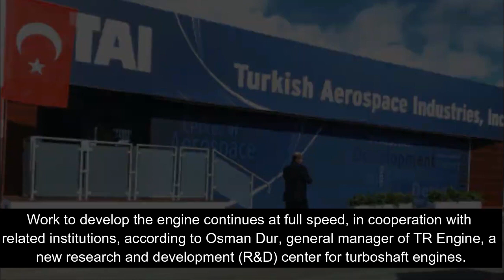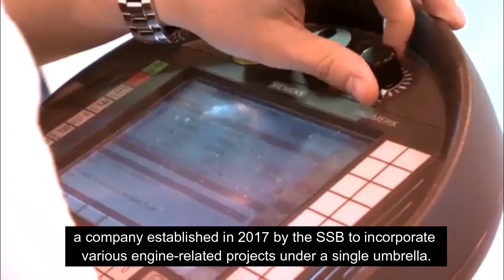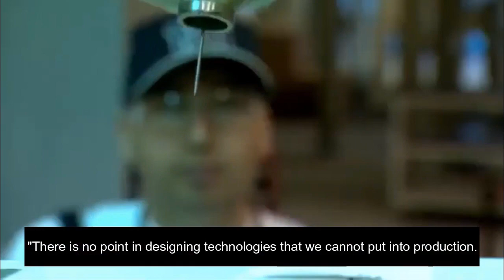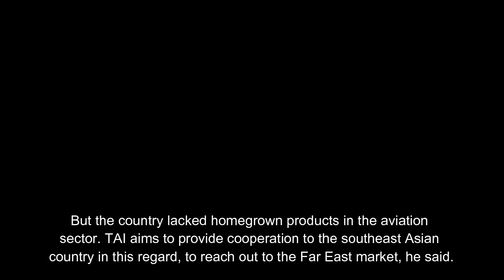TFX Jet Engine Will Be Built Domestically | Turkey JET Engine Programm.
Turkey's TF-X National Combat Aircraft (MMU) – a joint project by the Turkish Aerospace Industries (TAI) and Presidency of Defense Industries (SSB) – is preparing for a maiden flight using a domestic engine in 2029.
Work to develop the engine continues at full speed, in cooperation with related institutions, according to Osman Dur, general manager of TR Engine, a new research and development (R&D) center for turboshaft engines.
He said some 80 engineers are working in the national fighter jet's domestic engine project, in cooperation with the Turkish Air Forces Command.
"The engine tests are set to be completed by 2026 or 2027. The MMU's maiden flight with a domestic engine will take place in 2029," he added.
Due to the gradual decommissioning of the F-16 combat aircraft over the next decade, the significance of the TF-X project has grown – not least as the U.S. has also halted the delivery of F-35 fighter jets to Turkey as part of a coercive effort against Ankara.